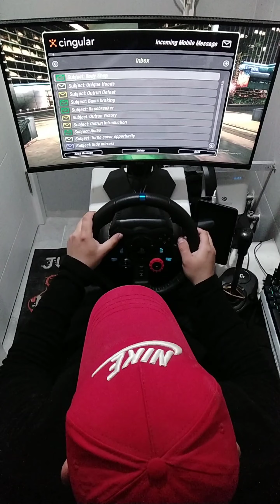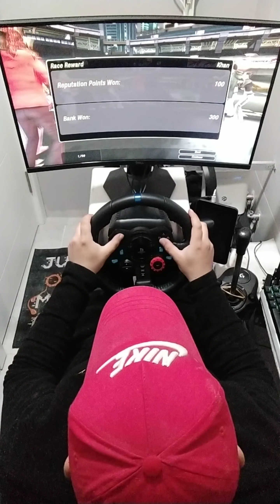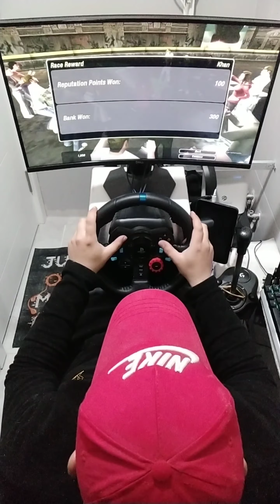9. Gün NFS Undergraund 2 Kariyer Logitech G29 Gameplay